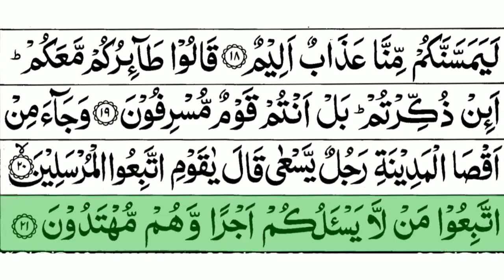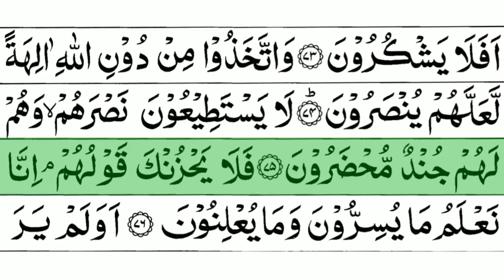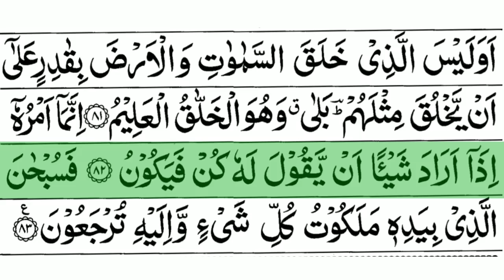Surah Yaseen (yasin): The Heart of the Quran || Spiritual Guidance and Divine Blessings ||سورة یٰسین